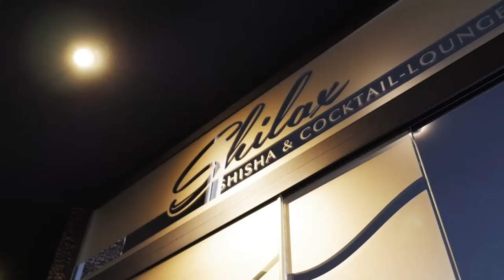Shilax - Shisha & Cocktail Lounge